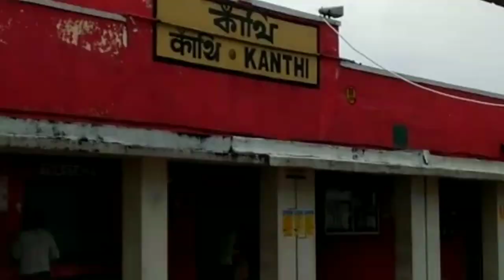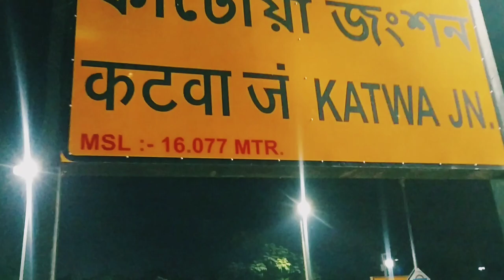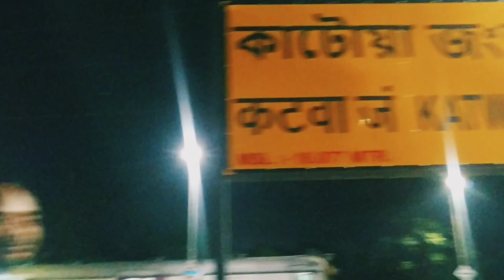আজ ট্রেনে অনেক বড়ো বিপদ হতে পারতো আমাদের😭